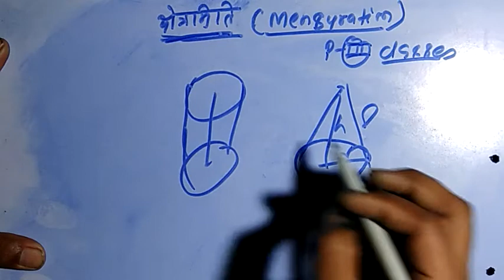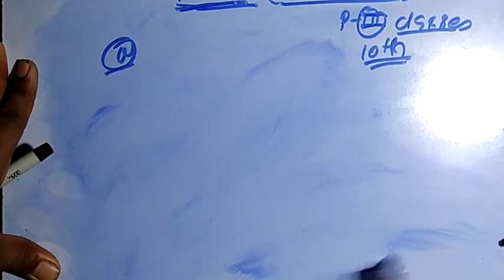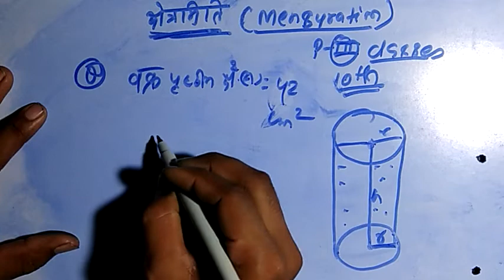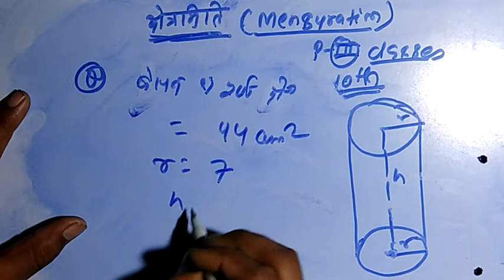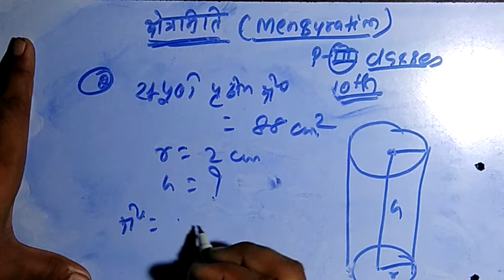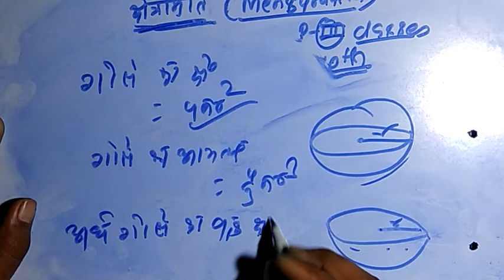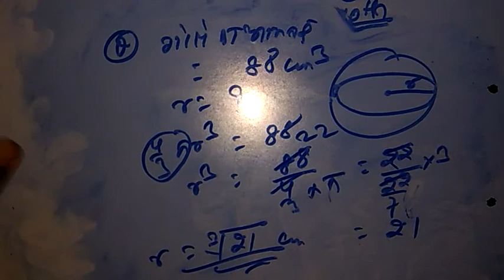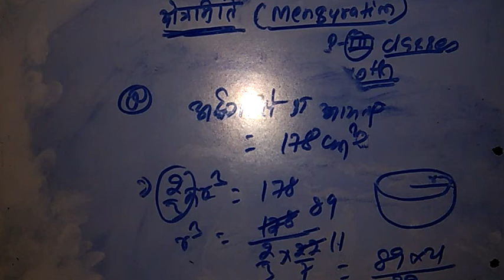BBOSE 10TH II क्षेत्रमितिII MENSURATION घन, घनाभ, बेलन,शंकु गोलाII P3 classesIIBSEBII CBSE IINIOSE